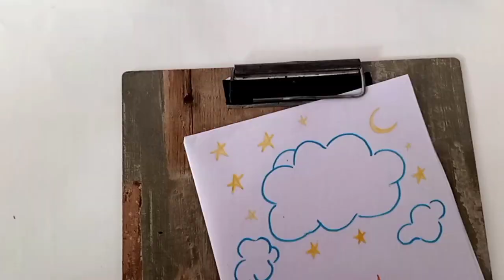Copy cover page design,border design for kids,easy front page decorations.